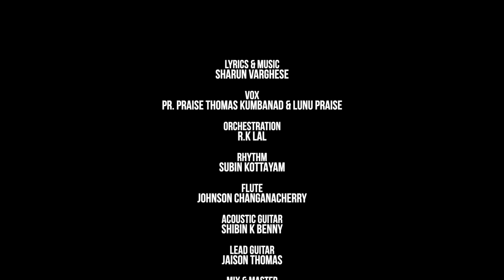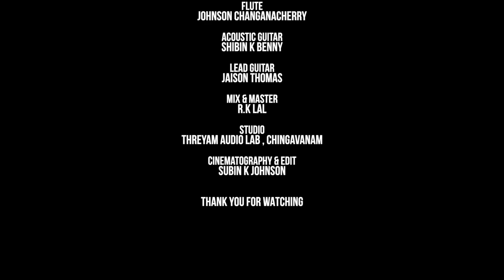സ്വർഗ്ഗീയ ശില്പിയെ നേരിൽ കാണും.Swargeeya Shilpi ||PR. PRAISE THOMAS || LUNU PRAISE ||SHARUN VARGHESE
AUDIO CREDITS :
Lyrics & Music : SHARUN VARGHESE
Vox : PR. PRAISE THOMAS KUMBANAD & LUNU PRAISE
Orchestration, Mix & Master : : R.K LAL
Rhythm : SUBIN KOTTAYAM
Flute : JOHNSON CHANGANACHERRY
Acoustic Guitar : SHIBIN K BENNY
Lead Guitar : JAISON THOMAS
Studio : THREYAM AUDIO LAB , CHINGAVANAM

VIDEO CREDITS :
Cinematography & Edit: SUBIN K JOHNSON

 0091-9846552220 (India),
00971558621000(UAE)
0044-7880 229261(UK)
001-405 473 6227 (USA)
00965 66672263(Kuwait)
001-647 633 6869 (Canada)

**Copyright Statement **
**Copyright Statement **